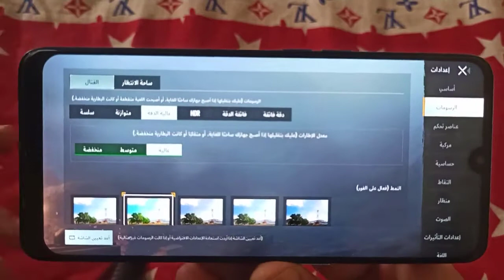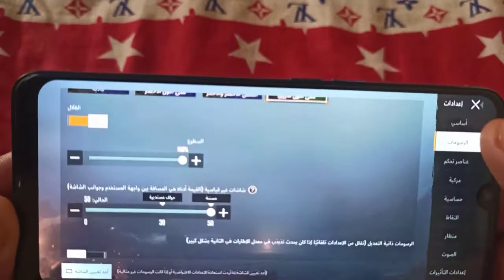اختبار لعبة ببجي موبايل على هاتف Test Game PUBG Mobile on OPPO RENO 3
hey friends on this video will test the mobile OPPO Reno 3 on pupg mobile game test graphics, gyroscope I PLAY  4 Finger Setting FUll Gyro
Specification Oppo Reno 3

اختبار لعبة ببجي موبايل على هاتف Test Game PUBG Mobile on OPPO F11 PRO

Test Pocophone F1 PUBG Gaming on HDR and Ultra Setting

Display 6,4 inc
OS : Android 10.0; ColorOS 7
Chipset : Mediatek  Helio P90 (12 nm)
CPU : Octa-core (2x2.2 GHz Cortex-A75 & 6x2.0 GHz Cortex-A55)

GPU : PowerVR GM9446Ram 8 GBRom 128 GB
he Oppo Reno 3 Pro was launched in China late last year as a 5G enabled smartphone. Right after the China launch, we saw multiple rumours hinting that this smartphone would soon come to India, but then it seemed as though the Reno 3 Pro making its way to India would be a completely different device that only shares a name with its Chinese equivalent. Oppo finally took the wraps off the Reno 3 Pro earlier this month, and sure enough, a lot of these rumours have been confirmed.

Thank you guys for watching - LeyoGameplaysTV